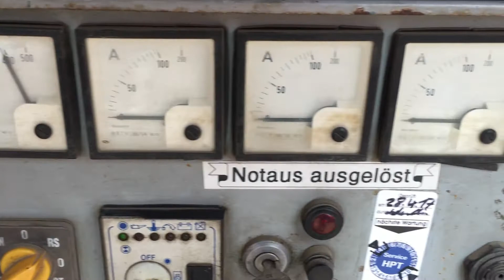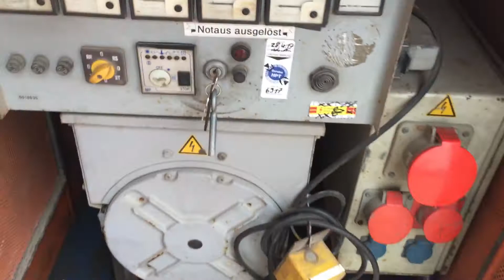Iveco 8041 Leroy Somer 40 kVA Silent 7751 1